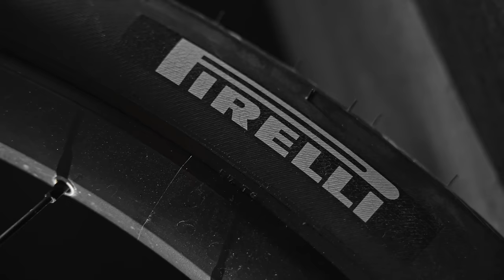Test STROMER ST7 : le speedbike le plus CHER du MONDE (12000 €) est une démo du futur !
À 12 385 €, le Stromer ST7 est le speedbike plus CHER du MONDE ! Pinion Smart.Shift 2.0, freins ABS Blubrake, moteur SYNO Sport II 940W avec frein moteur, batterie 1 440 Wh... le Stromer ST7 est le speedbike de la démesure. Si vous pensez à une technologie vélo qui évoque le futur, vous pouvez être sûrs qu’il l’embarque. Et on a eu la chance de le tester.

⏰ Sommaire :
0:00 - Le Speedbike Stromer ST7 est un bijou de technologie
0:27 - Le prix du Speedbike Stromer ST7
0:54 - Les nouvelles technologies du Speedbike Stromer ST7
1:00 - Le Pinion smart shift du Speedbike Stromer ST7
4:46 - Les freins du Speedbike Stromer ST7
5:33 - L'ABS Blubrake sur le Speedbike Stromer ST7
7:17 - Les pneus Pirelli, tige de selle suspendue Kinekt, le confort du Speedbike Stromer ST7
7:55 - Le moteur SYNO Sport II du Speedbike Stromer ST7
10:19 - La batterie BQ1440 du Speedbike Stromer ST7
11:15 - Le poids du Speedbike Stromer ST7
11:22 - Mon avis du le Speedbike Stromer ST7

Réalisation : Thomas Ancelle
Avec : Julien Cadot